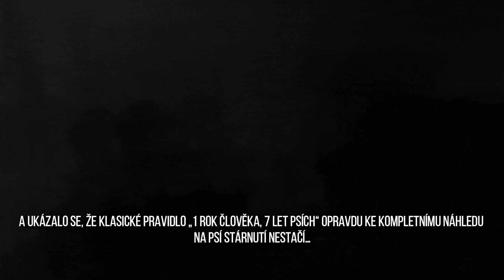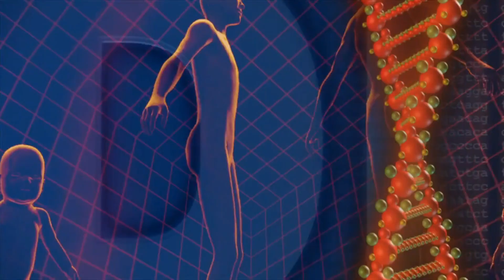Jak správně podle vědy počítat věk psů? - Vědátorovinka #76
Studium epigentických markerů naznačilo, jak jedno plemeno psů stárne po boku lidí. Ukázalo se, že psí stárnutí není lineární (nestačí násobit sedmi), ale plyne různým tempem – v mládí psi stárnou rychleji, ve stáří naopak pomaleji.